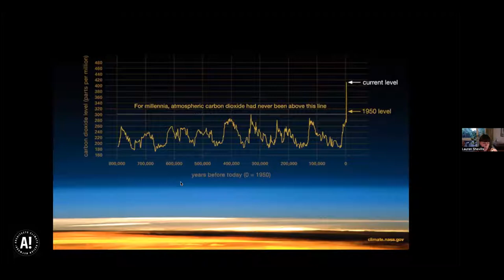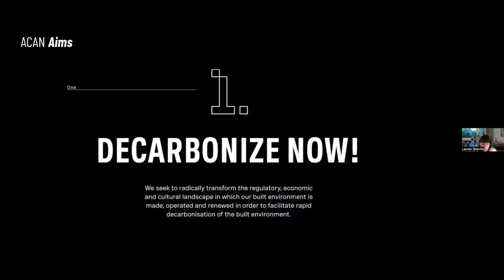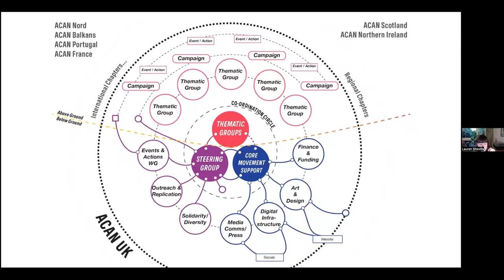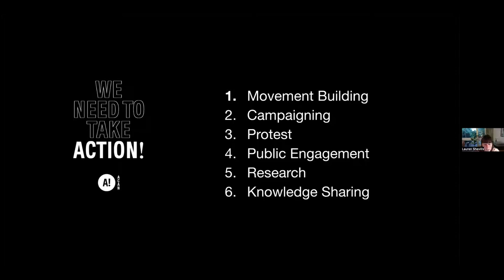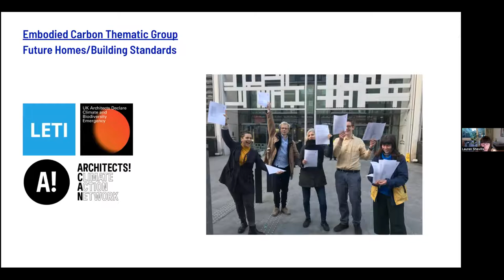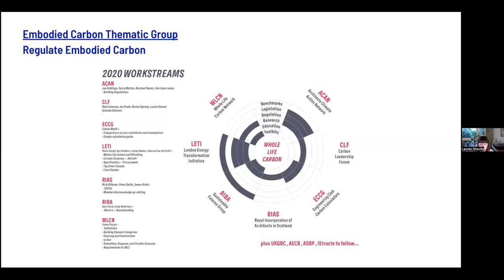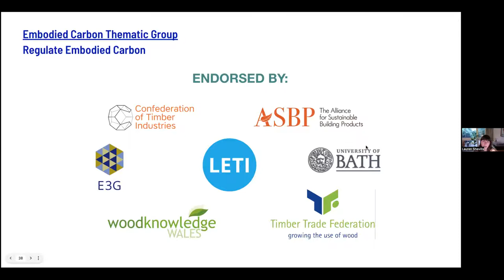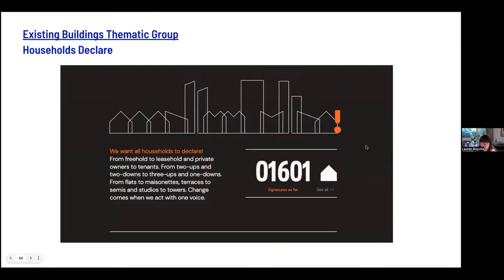Architects’ Climate Action Network Collective Action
The Architects Climate Action Network (ACAN) is an open network of individuals
within architecture and related built environment professions taking action to address
the twin crises of climate and ecological breakdown.

Architect and ACAN co-founder Lauren Shevills will speak about the powerful reach
ACAN has achieved, collaboratively and as a collective committed to action
addressing climate and ecological breakdown, specific ACAN initiatives and what the
next steps are.

“Like many such campaigning coalitions, ACAN was born from the sense of a void;
the feeling that an appropriately strong voice on climate change was absent in the
world of architecture”, says Lauren.

Beginning life as a handful of architects discussing how they might launch a climate
activist group in the summer of 2019, ACAN has since grown organically to include
around 300 active members in the UK. It has now established similar connections
with other international groups, as well as a small family of international ACAN
groups.

About Lauren Shevills:

Lauren is an architect and activist campaigner who believes the role of the architect
is broad, which involves giving back to the city and engaging with local community.
She takes an active role in championing community interest and designing well
considered and beautifully crafted spaces.

With over 10 years professional experience in architectural design, teaching and
fabrication both in London and in Copenhagen, Lauren’s key interests lie in research
and collective action through architectural activism whilst focusing on delivering
quality architecture for positive social change. Since spring 2022 she has been
working as Place Shaping Officer, Westminster City Council, and a Public Practice
Associate.